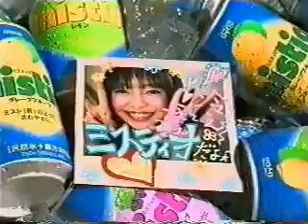MAX - DyDo mistio CM 「３」